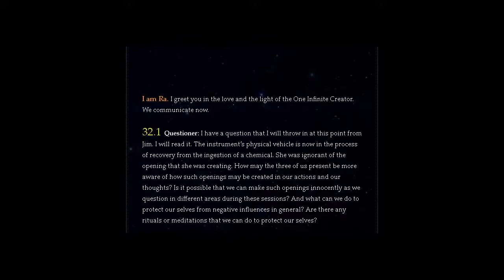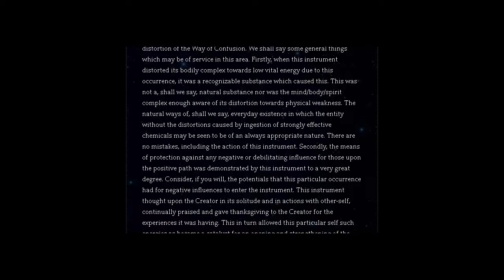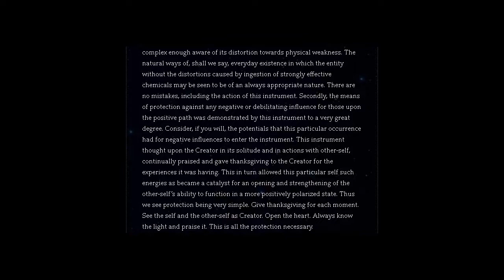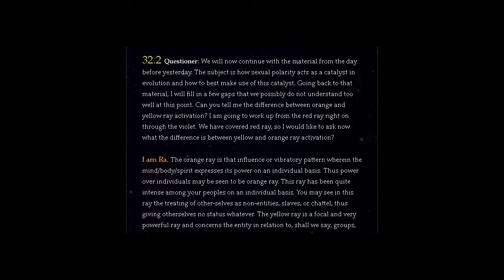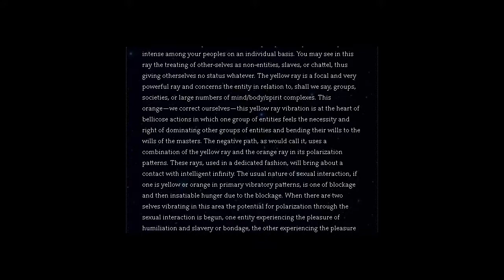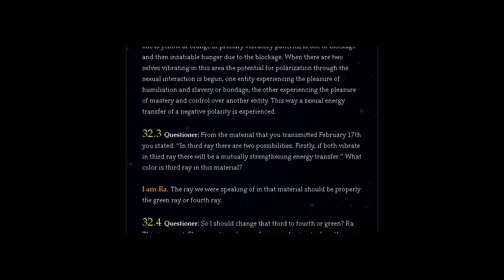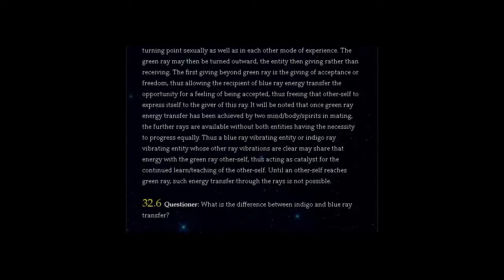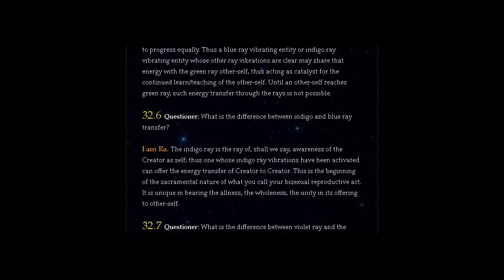THE LAW OF ONE | SESSION 32 PART ONE